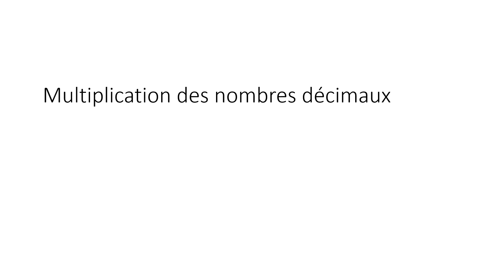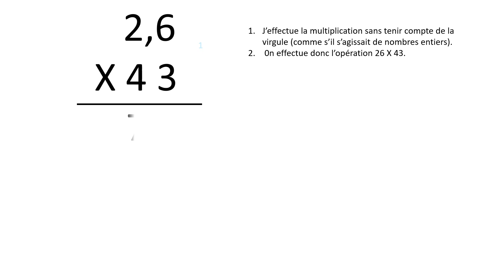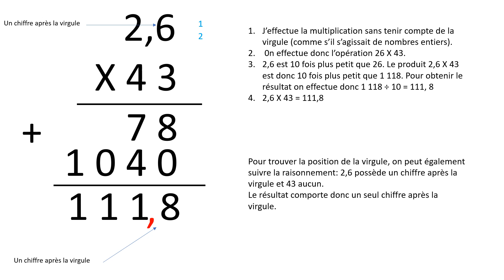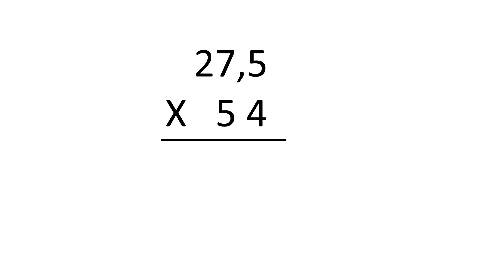Question flash 54